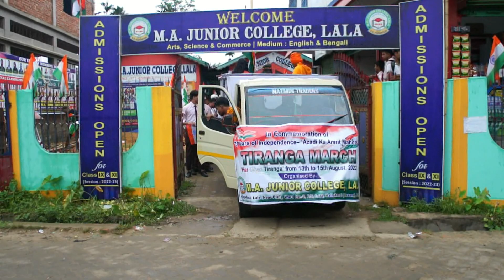M.A JUNIOR COLLEGE,Lala TIRANGA MARCH ..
75th years of Independence-Azadi KA Amrit Mahotsav..